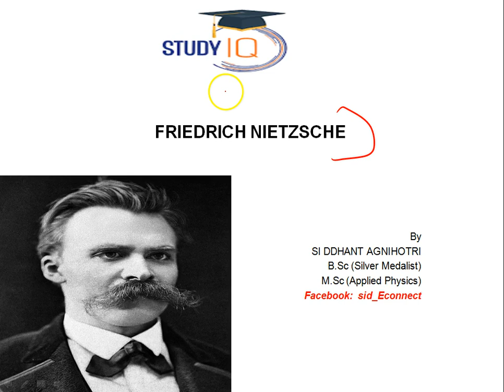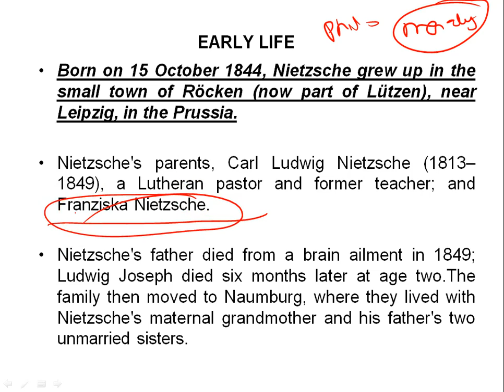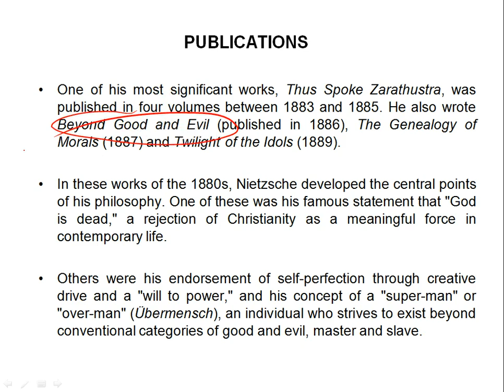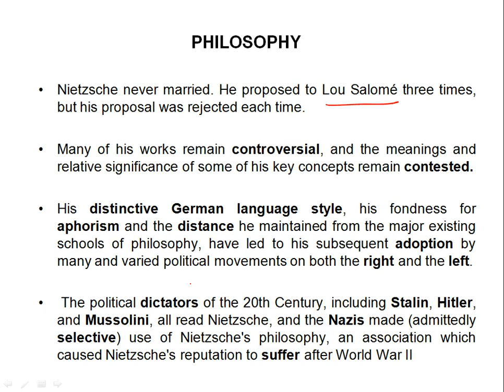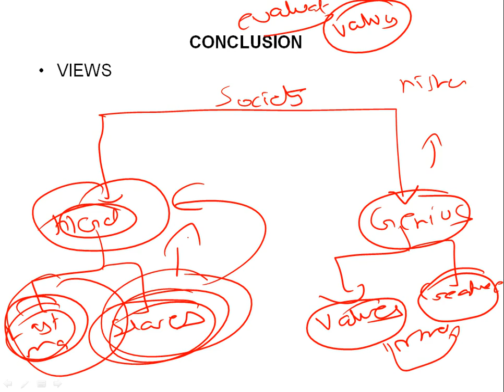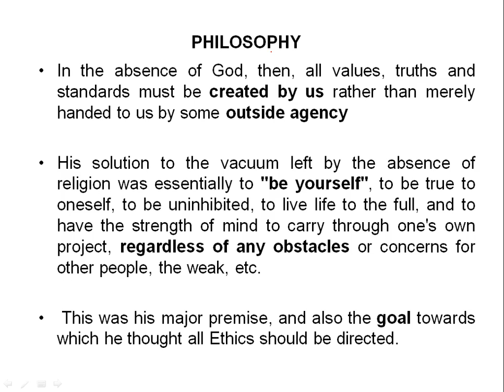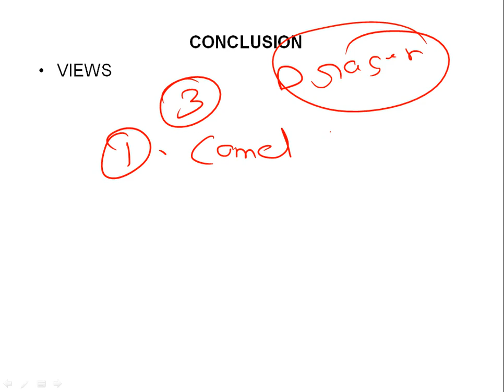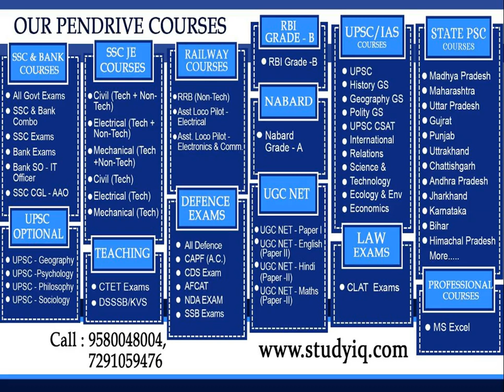Biography of Friedrich Nietzsche, Great philosopher who gave the Principle of Morality